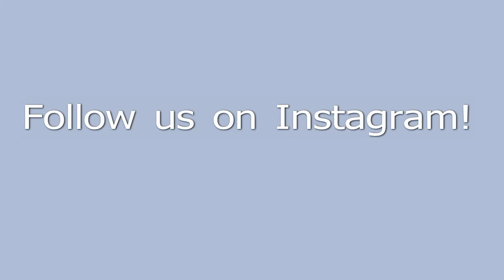I Ball - | NLE Choppa [ HARD ] Trap Type Beat | (prod by Innovators Beats)